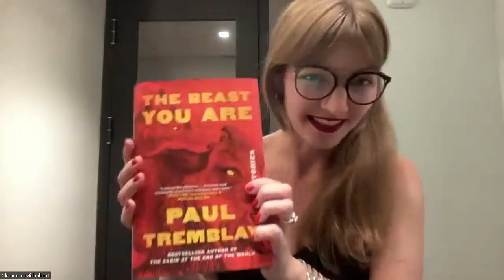Chapters & Chat: QUIET TENANT with Clemence Michallon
Join us for a fantastic author chat with debut author Clemence Michallon.